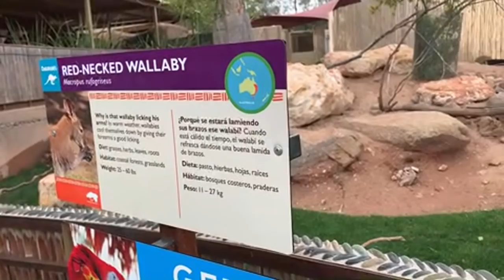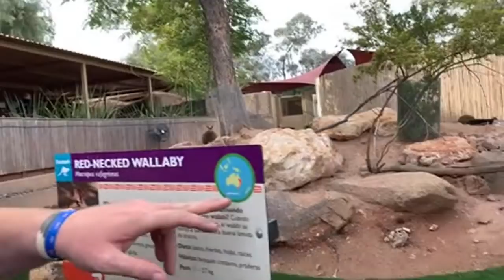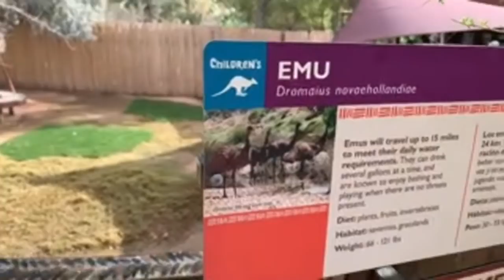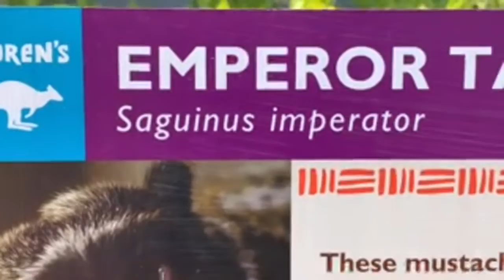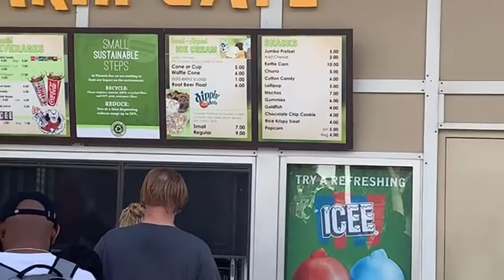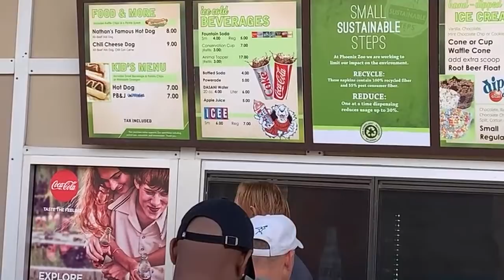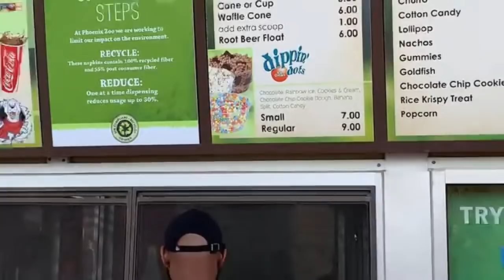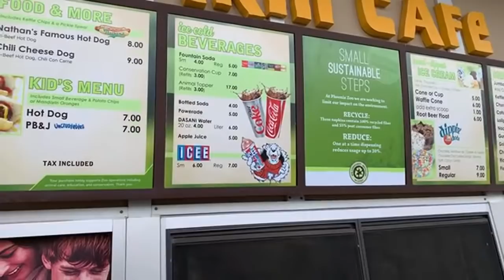🔴Australian Animals LIVE 🤠👍🎉